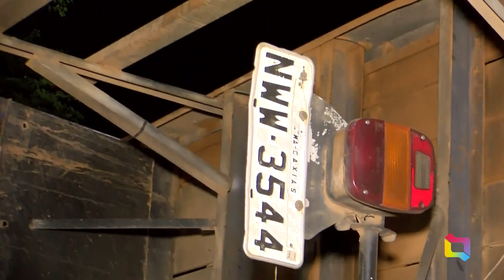CAMINHÃO TOMBA APÓS COLIDIR COM CARRO NA BR 316 03 10 2024